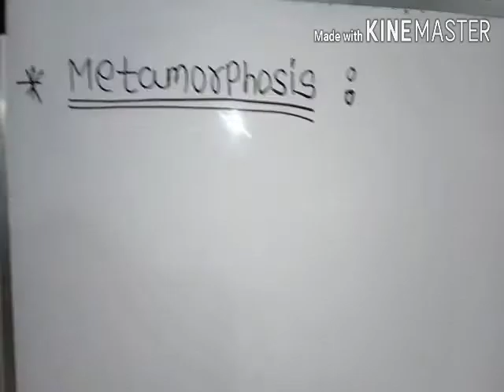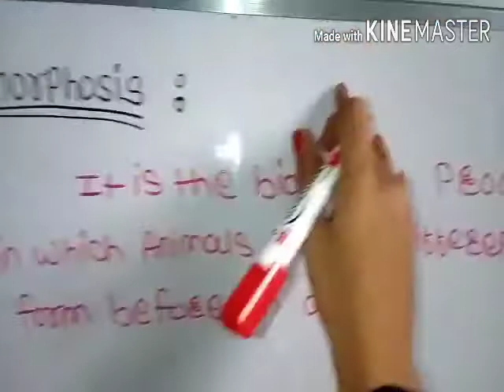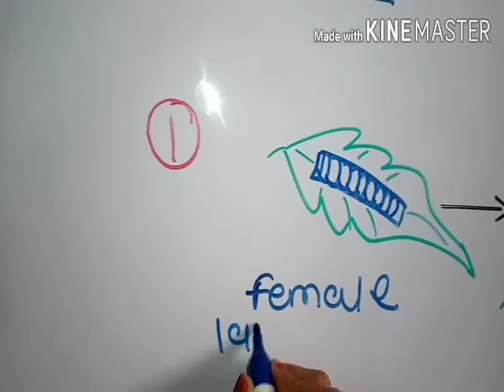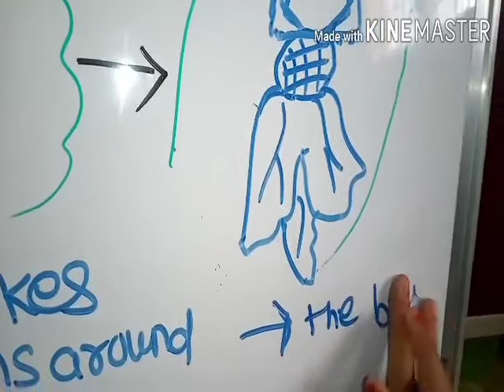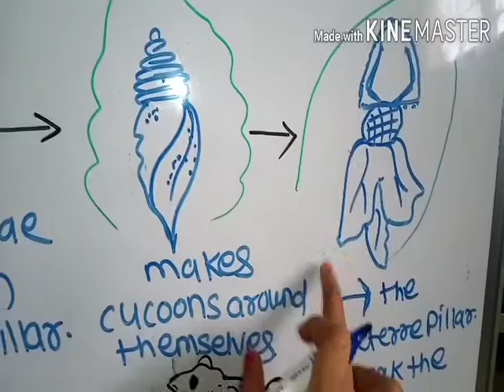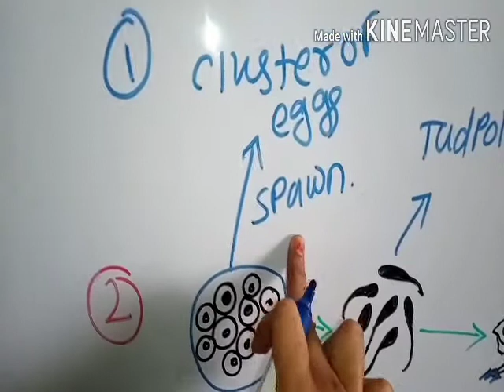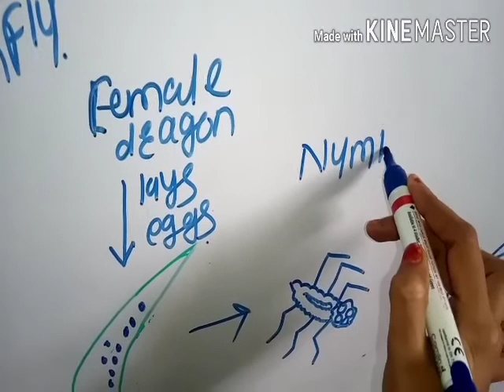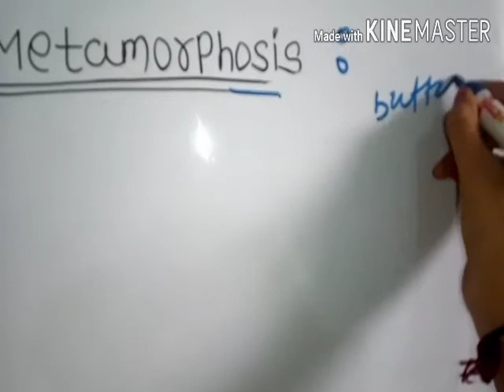Science (Animals and Their young ones ( Metamorphosis ) Grade- 4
Video from Tulips